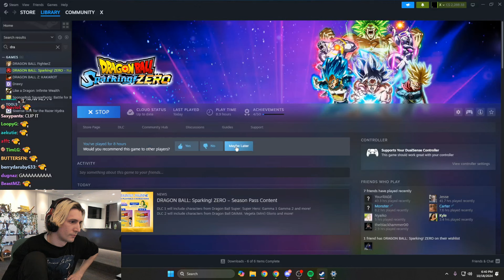xQc AltF4's Again after Being Demolished & Embarrassed in Dragon Ball: Sparking Zero